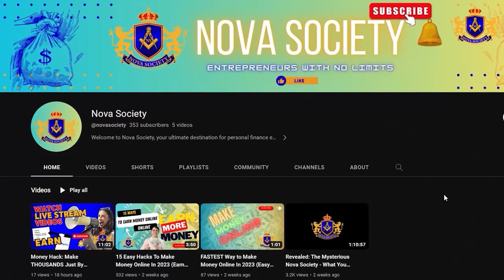The Uncomfortable Truth About Building Wealth (Generational Wealth)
In this video, we're going to talk about the uncomfortable truth about building wealth (Generational Wealth). Wealth building isn't as easy as it seems, and there are a lot of factors you need to take into account if you want to achieve financial stability.

Watch this video to learn about the challenges and obstacles you'll face if you want to build wealth over the long term. We'll discuss the importance of mindset and mindset shifts, as well as the risks and rewards of wealth building. This is a must-watch video for anyone who wants to build long-term financial stability!